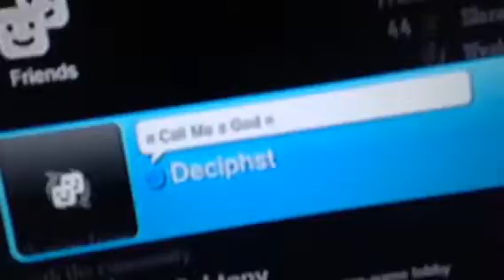Bo2 xp Dispute